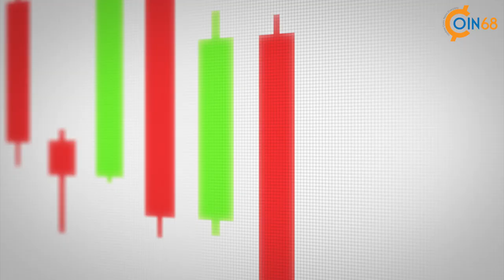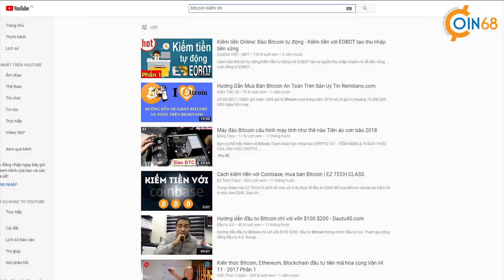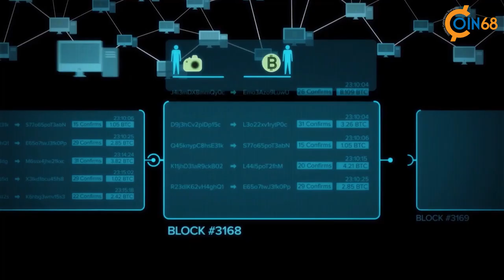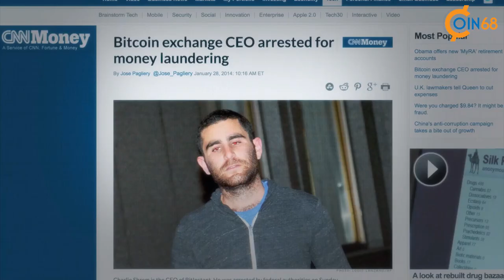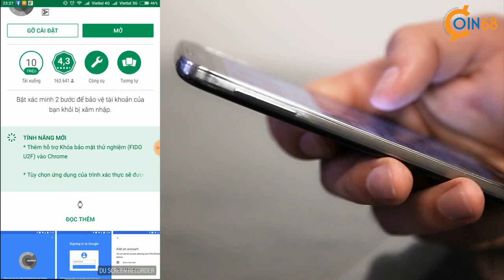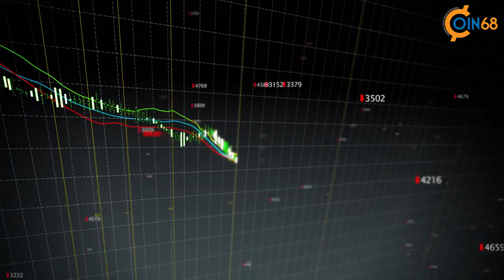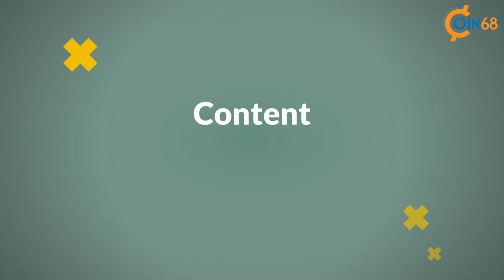5 sai lầm của trader và nhà đầu tư khi thị trường... bùng nổ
Trong bối cảnh thị trường tiền điện tử suy giảm kéo dài, có lẽ điều tốt nhất mà chúng ta có thể làm là dành thời gian chuẩn bị cho những con sóng tiếp theo.
Khi những đồng coins tăng phi mã, rất nhiều trong số chúng ta có thể đưa ra những quyết định sai lầm. Vậy tại sao không cùng nhau ngồi lại và đảo bảo rằng bạn sẽ không mất tiền, hoặc chí ít là không bị lừa khi thị trường bùng nổ trở lại.